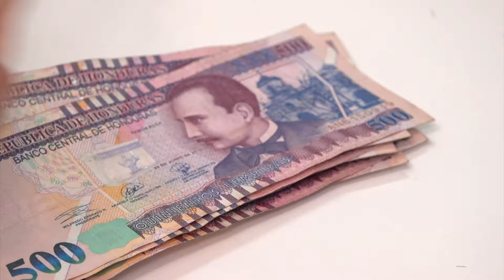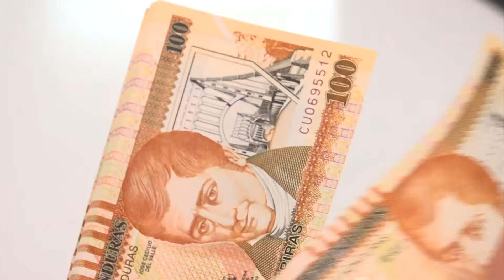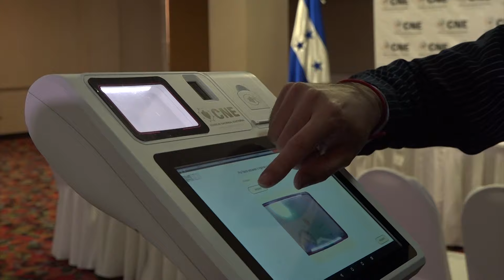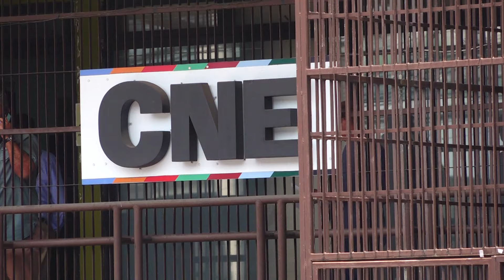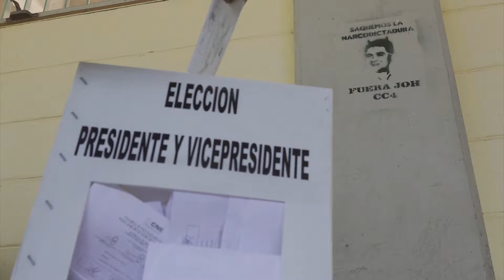Aprobado en su primer debate el Presupuesto del Consejo Nacional Electoral